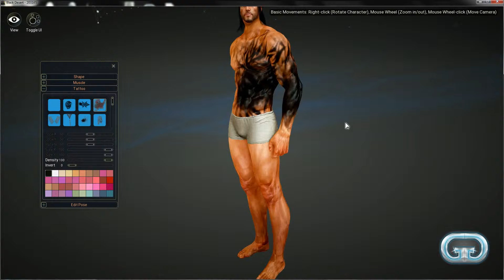Black Desert Beta Character Creation Example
This is the Black Desert Character Creation tool. In this example we create a male warrior character with a slightly altered default male face with dark hair.